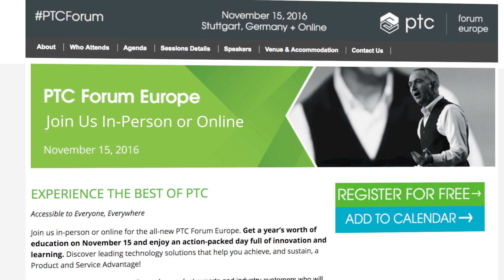PTC Forum Europe 2016 – Experience the best of PTC!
PTC Forum Europe
 November 15, 2016

 PTC Forum Europe brings you the latest information on PTC’s breakthrough technologies.
 At PTC Forum Europe, you will have the opportunity to gain insight into PTC’s corporate strategy and technology vision, hear real world use cases from industry leading companies, learn how to leverage the latest product enhancements and discover solutions for your day-to-day challenges.
 Join us on November 15 in Stuttgart or at the convenience of your office.
 Don’t miss your opportunity to connect with peers and jumpstart remarkable growth.
 PTC Forum Europe
 November 15, 2016